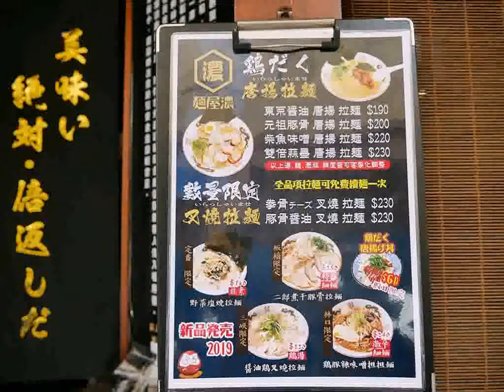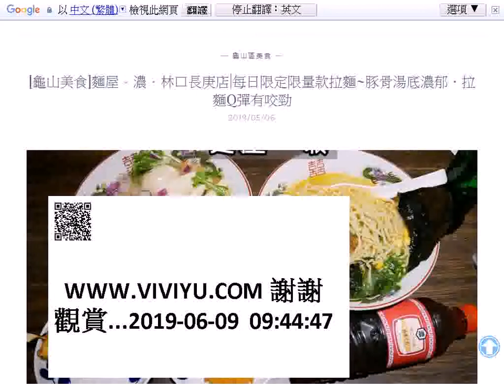[龜山美食]麵屋。濃．林口長庚店|每日限定限量款拉麵~豚骨湯底濃郁．拉麵Q彈有咬勁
林口長庚附近真的是超多美食，好像一直都吃不完，可能是因為附近的居民也變多，再加上醫學醫院看診的人數也多，所以附近商圈進駐愈來愈多好店，像這間連鎖的『麵屋。濃』也是在林口長庚醫院附近，採取販賣機點單的方式再入內就座用餐，還有三峽限定的醬油雞叉燒拉麵和林口限定的雞豚辣味噌担担麵。
麵屋。濃(林口長庚店)
地址：桃園市龜山區文化一路10巷42弄47號
營業時間：11:30–14:00, 17:30–21:00